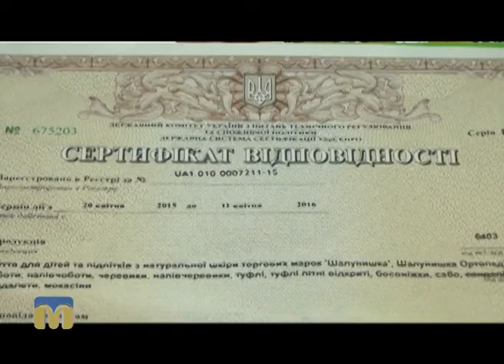Порадник. Вибираємо дитяче взуття